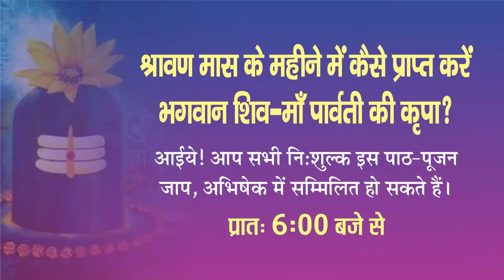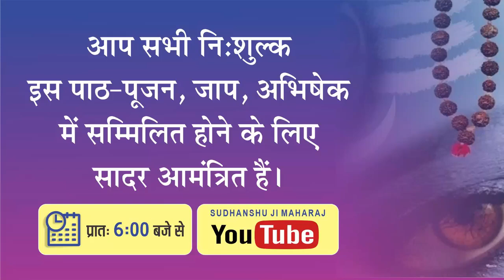Shravan Maas Shiv Aradhana | Anand Dham Ashram | Sudhanshu Ji Maharaj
आप सभी इस शिव आराधना में निःशुल्क भाग लेने के लिए स।दर आमंत्रित हैं.
श्रावण मास में शिव कृपा आराधना: प्रातः 6ः00 बजे से 7ः00 तक
भारत के भक्त केदारनाथ दर्शन, अमरनाथ दर्शन, शिव अभिषेक के लिए कांवड़ यात्रा आदि जप-तप श्रधालु करते हैं।
कोरोना के विषमकाल में घर बैठे शिव कृपा हेतु इस फलदायी श्रावण मास में शिव पूजन, द्वादश ज्योर्तिलिंग अभिषेक पूजन और यज्ञ तथा मंत्र पाठ आरती में भाग ले सकते हैं।
यह व्यवस्था निःशुल्क है।
देश, समाज तथा परिवार व्यक्ति सभी के कष्ट कटें। विश्व में शान्ति हो। पाठ करने वाले पर विशेष कृपा हो इस पवित्र भावना से आयोजित किया गया है।
पाठ-पूजा में देश विदेश के सैंकड़ों श्रधालु भाग ले रहे हैं।